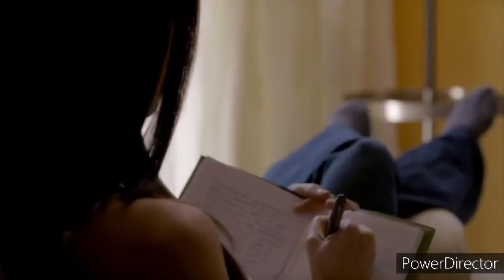Jack & Elena Paperweight